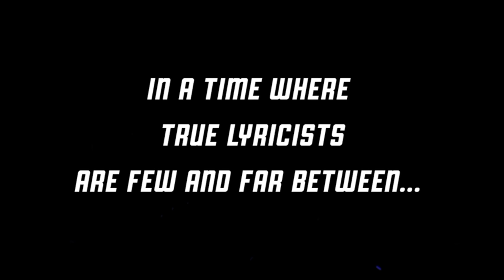40 B.A.R.R.S. vs CHEYRAQ || CHILLA JONES PRESENTS TBL SHARK TANK 🦈 || DEEP WATERS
CHILLA JONES AND TBL SHARKTANK BRINGS YOU THE BIGGEST BATTLE RAP SUPERSTARS IN THE WORLD vs New England’s rising stars to prove they belong amongst the elite.

MAIN EVENT
40 B.A.R.R.S vs CHEYRAQ

CHILLA JONES vs XCEL

UNDERCARD
DANNY MYERS vs GUTTA
B MAGIC vs D WHITE
CHEF TREZ vs TOM NIXON
KID CHAOS vs PRESHA
BRIXX BELVY vs JAGGA JOSH
JUVELLI THAT KING vs DROOP

RUMBLE IN THE TANK
DOUGH vs LIQUID
H2O VS BEN SUPERIOR vs LIL LI